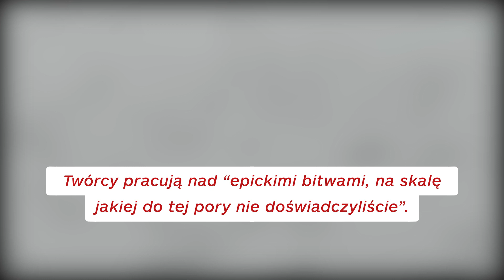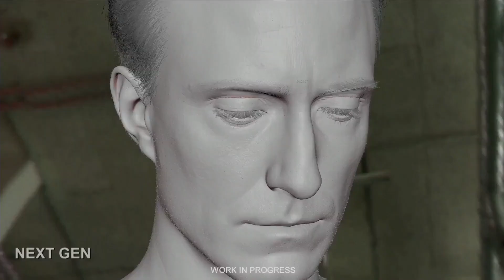EA zaprezentowało pierwsze spojrzenie na nową generację gier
Nowa generacja - nowe gry.